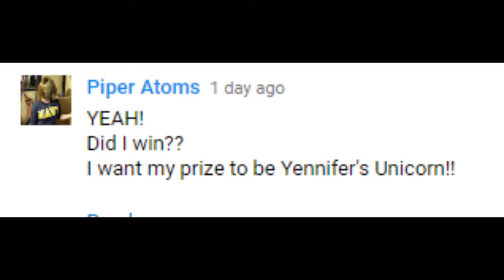Re Up - Unicorn Beef | The Witcher 3 Wild Hunt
More videos || Original Upload March 2017 - Geralt's kind of a dirty slapper though isn't he? Or maybe that says something about my in-game choices. Anyway, The unicorn scene was requested, and I just so happened to come across it, how bout dah. Also, this rap beef between Remy Ma and Nicki Minaj, damn son. I have mixed feelings about that, real talk. And I come across a werewolf with an Irish accent, I suppose when you think about it, it's not really that strange.

The Witcher 3: Wild Hunt, Project Red
Paintball Theme, Bird Creek

Resources

Wrestlemania (Surprised Undertake Fan)
WWE

Jerry "The King" Lawler
WWE

Puppies, Melon, Milk Jug
Clipart

Columbia Pictures, Marvel Studios

Friday, 1995
New Line Cinema, Priority Films

"Drainage"
There Will Be Blood, 2007
Paramount Vantage, Miramax